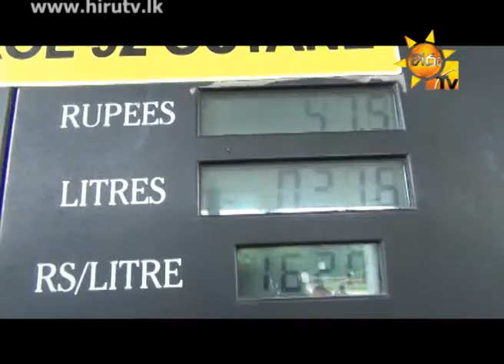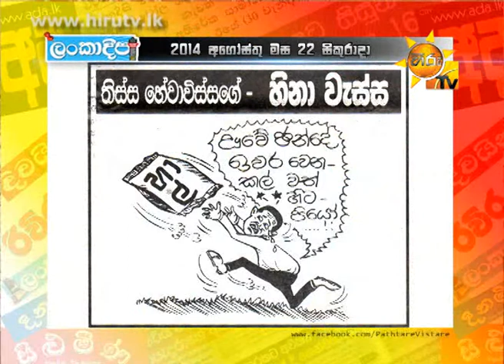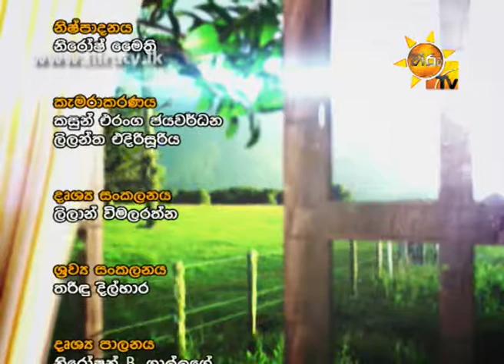Hiru TV Paththare Wisthare EP 763 | 2014-08-22